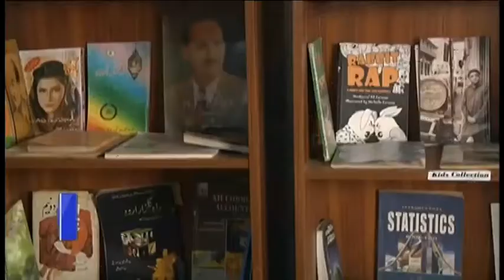خواتین کا راج کراچی کے ایک ڈھابے پر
دنیا بھر میں 8 مارچ کو خواتین کا عالمی دن منایا جاتا ہے۔ اس مناسبت سے ہم آپ کو لے چلتے ہیں کراچی  کے ایک ایسے ڈھابے پر جو خواتین کے حوالے سے ہے۔